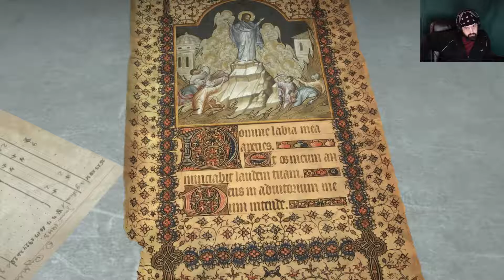Let's Play Rise of Tomb Raider Flucht aus dem Gulag #10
Rise of the Tomb Raider™
Entwickler: Crystal Dynamics
Publisher: Square Enix
Veröffentlichung: 9. Feb. 2016